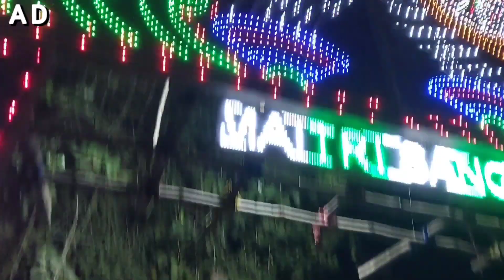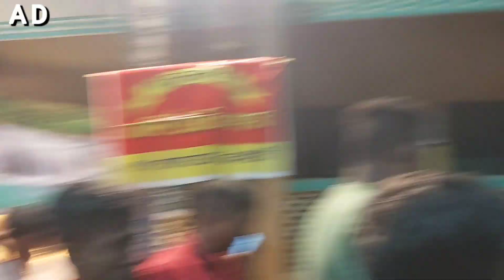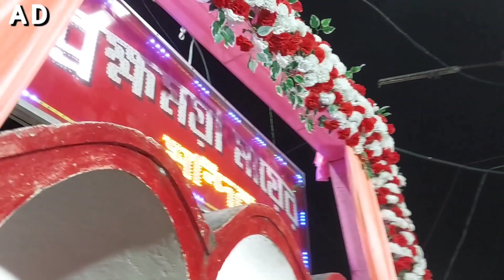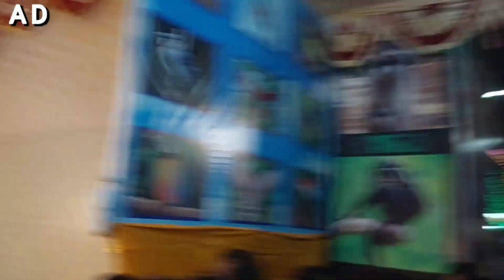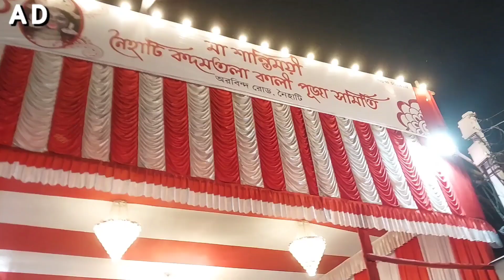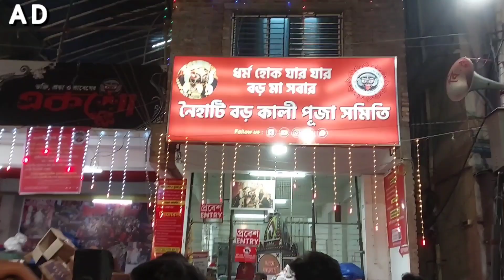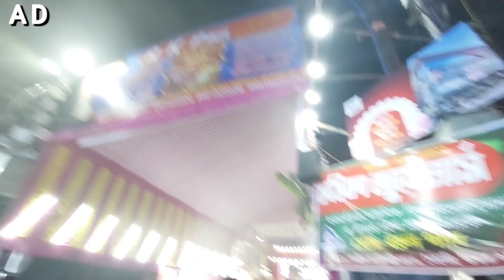ধর্ম যার যার বড়মা সবার..🙏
press bell icon all to my channel

source of video: own vlog